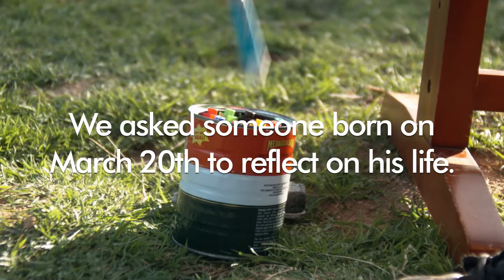Growth Comes from the Uncomfortable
Happy Birthday to Everyone Born on March 20th

Today’s Date is with: Tyler Ramirez
Artist: pumkimask